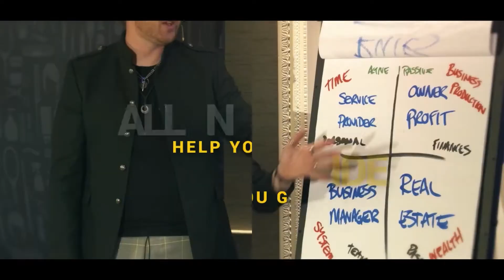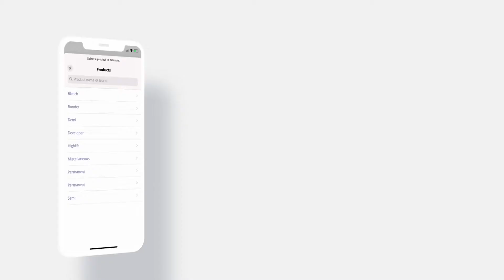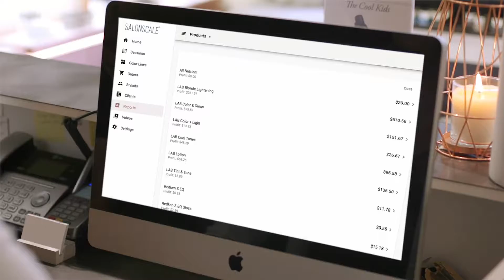How To Get Your TIME Back